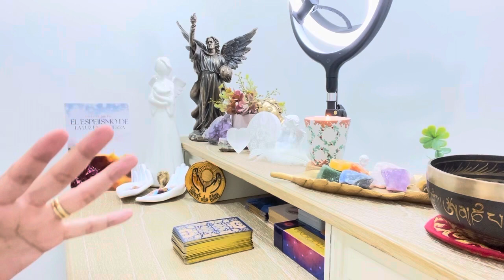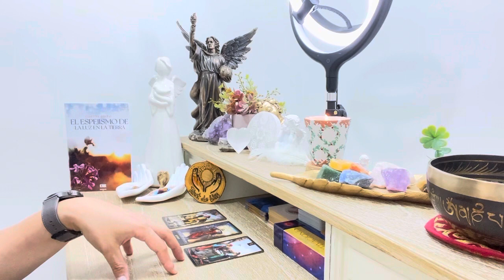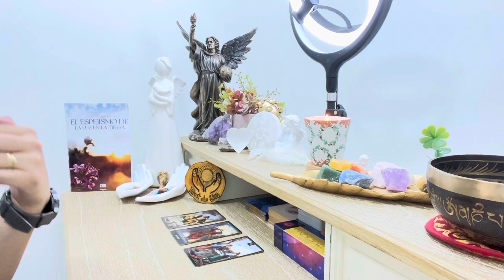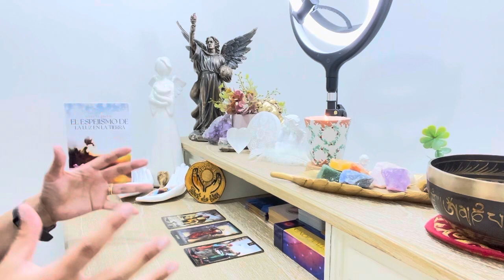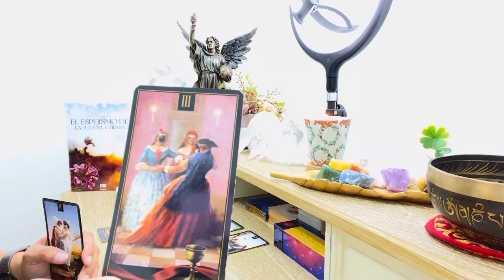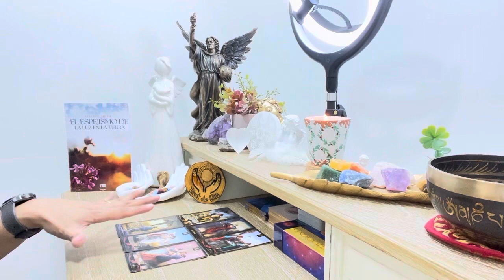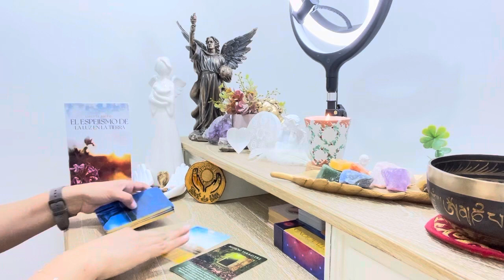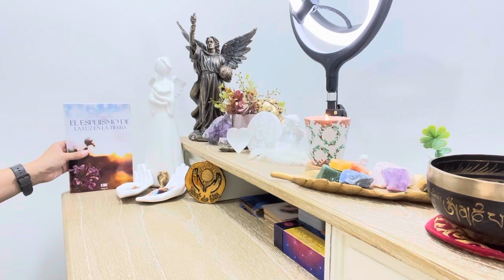TAURO ♉️JUSTICIA MARCADA POR UNA VERDAD OCULTA. FIN A PELEAS EN PAREJA CAUSADA POR TERCEROS LIBERTAD